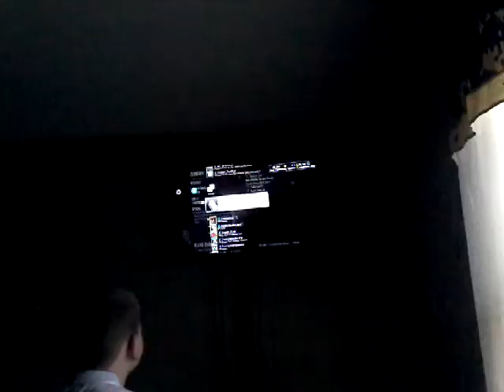THE BEST GWME IN THE WOURLD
Weeman m24
Ya